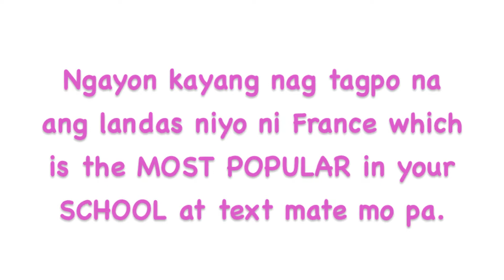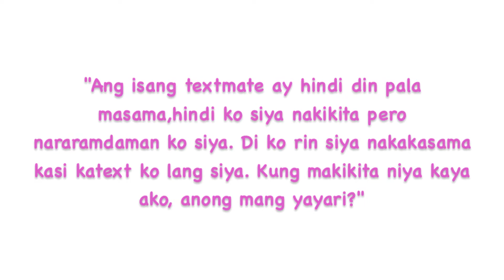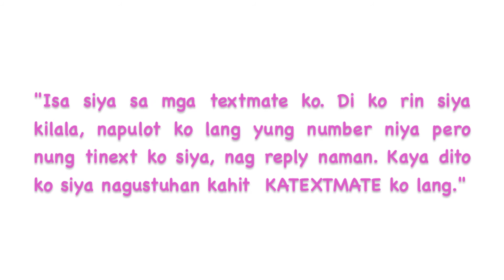[TrailerRequest] Textmate (myungyeon)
Wattpad trailer...

Textmate written by Chamei